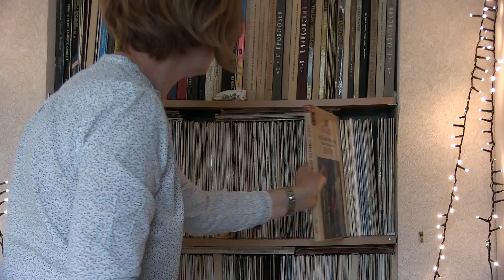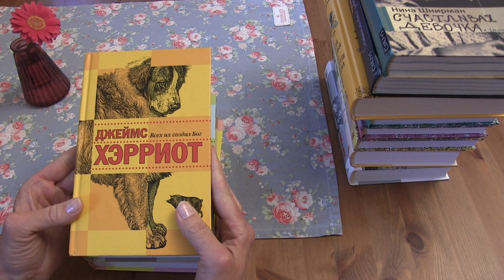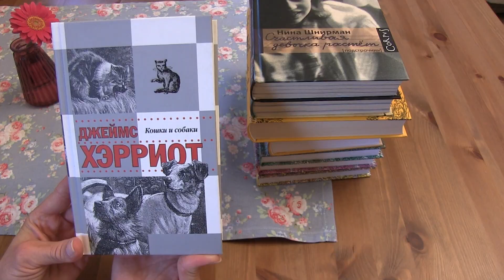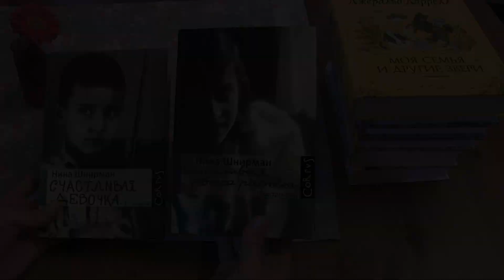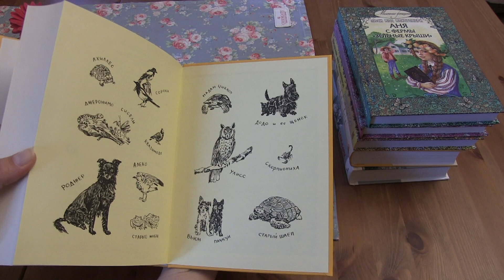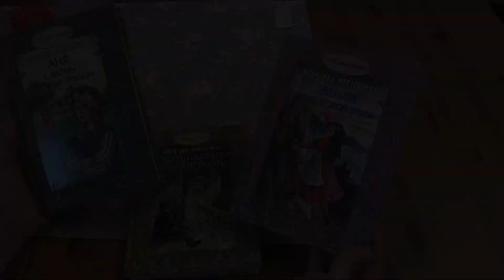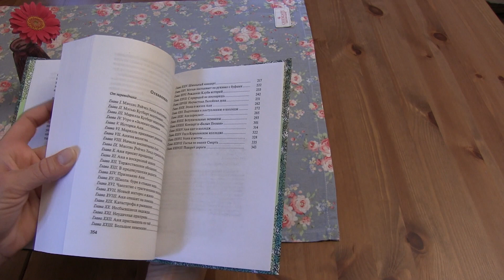Как преодолеть стресс? Мои способы борьбы со стрессом и обзор любимых книг, поднимающих настроение.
Мы живем в напряженное время и пытаемся найти любые способы успокоиться. Как поддерживать ментальное здоровье и преодолевать стресс? Делюсь своим опытом. Чтение, как один из способов преодоления стресса. Мои книжные рекомендации.